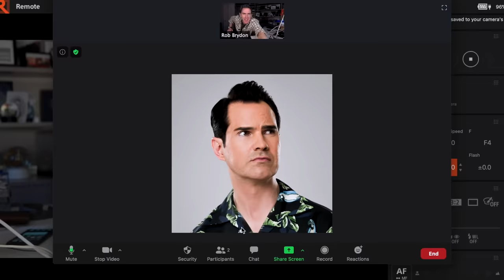Jimmy Carr on dealing with hecklers & hanging out with Bruce Springsteen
Award-winning comedian, Jimmy Carr, sits down with Rob to share stories about their experiences on the comedy circuit. They talk about how to deal with hecklers, the challenges that come with doing 2 shows in one night, and when Jimmy spent some time alone with Bruce Springsteen at Madison Square Garden!

For more information about A Night Of Songs & Laughter with Rob Brydon and his Fabulous Band

BIO
Jimmy Carr is an award-winning comedian, writer, and television presenter. He is one of the biggest selling live acts in UK comedy and has hosted over 20 series of panel show 8 Out of 10 Cats.

Rob Brydon is best known for his work on The Trip, Gavin & Stacey and presenting the BBC One comedy panel show Would I Lie To You?

🎥 Edited by Greg Bernstein